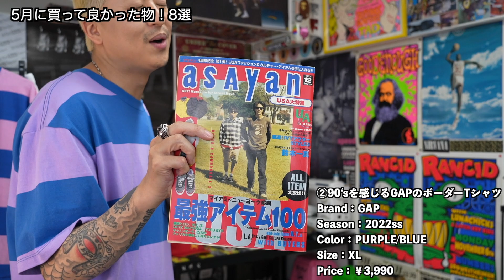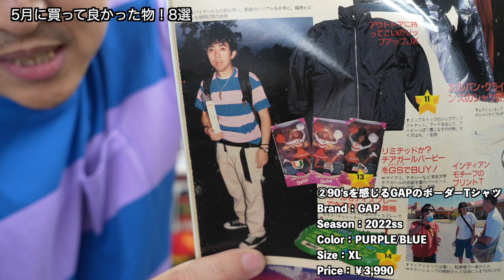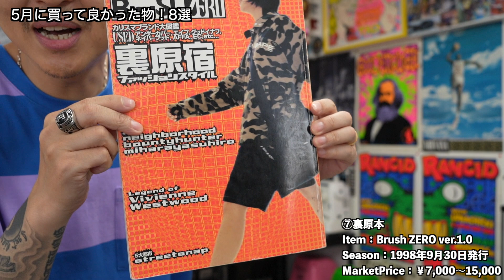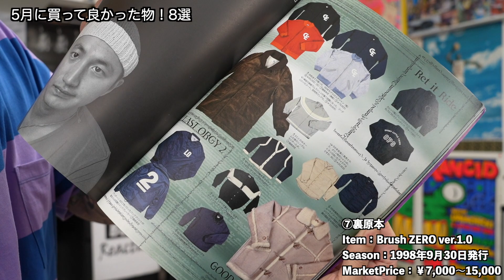【5月買って良かった物8選】今季もの、アーカイブ、VINTAGE、スニーカーにカラビナまで！盛り沢山！！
UNDERCOVERさんSupremeさん裏原宿ファッションのARCHIVEは
もちろんめっちゃ好きでめっちゃ買うのですが、案外それ以外の
ものも結構買ってるんですよ～。グッドなプロダクツばかりなので
是非ぜひシェアさせて下さい～～👍👍

・175cm68㎏普通体型です

【5月に買って良かった物】
①ギャルソンシャツのビッグT
Brand：COMME des GARCONS SHIRT
Season：2022ss
Color：RED、GRAY
Size：XL
Price：￥11,550
②90‘sを感じるGAPのボーダーTシャツ
Brand：GAP
Season：2022ss
Color：PURPLE/BLUE
Size：XL
Price：￥3,990
③LAブランドのアイテム（ショーツ、CAP）
Brand：Fraction Los Angeles
Season：2022ss
Color：WHITE,PURPLE
Size：XL,F
Price：＄300,＄80
④クロムハーツのCAP
Brand：CHROME HEARTS
Season：2022ｓｓ
Color：RED/YELLOW
Size：F
Price：＄424
⑤エスニック調のカラビナ
Brand：UNKNOWN
Season：UNKNOWN
Color：MULTI
Price：about￥1,000
⑥アーネットのサングラス
Brand：ARNETTE
Season：90‘ｓ
Color：RED
MarketPrice：￥5,000～10,000
⑦裏原本
Item：Brush ZERO ver.1.0
Season：1998年9月30日発行
MarketPrice：￥7,000～15,000
⑧ジョウンドコラボのニューバランス
Brand：JJJJound×NEW BALANCE M990V3
Season：2022/5/12
Color：BROWN
Size：US10
MarketPrice：￥50,000～65,000

動画をご覧になっていただいて
本当にありがとうございます！！
マジで嬉しいです！！

【アキラとは】
NEUTRAL Buzz Reaction Director、
ファッションに人生を捧げた男、
90年代カルチャー＆裏原宿ファッション研究家、
無類のUNDERCOVER好き、
永遠のリアルシュプリーマー、
ステンシルアーティスト、
スニーカーホリック、
ヴィンテージマニア、
と肩書は沢山あるのですが、
実はパタンナーとして20年以上のキャリアを持つ
洋服作りのプロ！
そしてこう見えて年商9桁のアパレル経営者なのです。
AKIRAプロデュースブランド！！
NEUTRAL Buzz Reaction(ニュートラルバズリアクション)
90年代カルチャー・裏原宿ファッションを現代に蘇らせるべく
遂に始動開始！！！！！

AKIRAのSNSも是非チェックしてみて下さいね💛